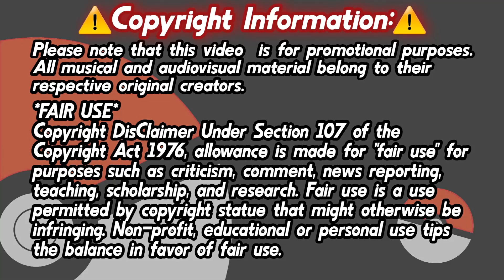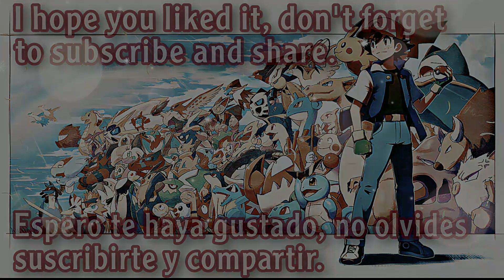Naruto Shippuden Opening 16 Sub Español | Silhouette | Road of Naruto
Artist: KANA-BOON
Composer: KANA-BOON
Arranger: KANA-BOON

TODA OPINION ES BIENVENIDA EN LA CAJA DE COMENTARIOS📑 📑